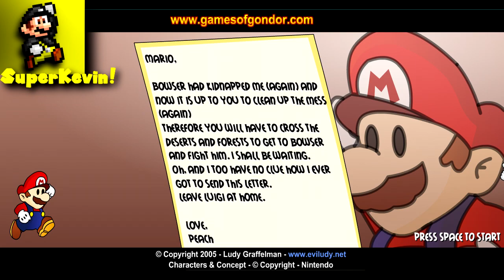Super Mario X: Flash-Game! (Full Gameplay)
What's up 👋 ladies & gentlemen 👨🏻‍✈️👩🏻‍✈️, it's-a-me 🙌 SuperKevinuts! 🤩 And welcome 🤗 back, to a new ✨ video 📼, in which today ☁🍂 ladies & gentlemen, I'm going to present you 😏 another amazing flash-game 🎮 that makes part. of my childhood 🥺, since I used to play ⌨️it the most ⌚ in the 4th grade, before leaving to school 🏫🤬, then coming 🏃‍♂️ back to again 🤩 play it until I win 🏆🥳 & that cool flash-game I'm talking about is called : "Super Mario X". Ok, so, this flash-game was created & published by a man named Ludy Graffelman, back in 2005, which follows the story of our favorite fat plumber, Mario, who once again has to save Princess Peach from King Bowser's dirty hands, by traveling through deserts & forests, according to the letter Mario received from her without having any idea on how did she do it anyway?! And so, Mario adventures in rescuing Princess Peach, by passing through 4 different world, the 1st one being a Grassland world, incorporated with 5 levels, which has lots of Goombas & Koopas as enemies, many many coins waiting to be collected + lots of ?-blocks which contains the following items : Yellow Mushroom (makes you invincible against enemies attacks for 20 seconds) ; Green Mushroom (gives you an extra life,) ; White-Orange Mushroom (gives you extra-protection , when you get hurt by an enemy you won't die from the first hit) & Red-White Mushroom (makes you big & strong). Everytime you beat all the enemies from one level, in order to go to the next one, you'll have to use the pipe located somewhere in this level, but don't forget, you can't use it unless you killed all of them). Moving on, the first boss from this game & from this Grassland world is a giant green Pokey, cactus-like enemies that are typically composed of three to five spherical body segments with a permanent smile on the top segment. This one will just walk across the area where he is & its speed will increase gradually & he'll even start bouncing like a basket-ball, with each spherical body segments you destroy, by jumping from the blocks that are positioned above the ground. The 2nd world is the Forest, which has now as enemies recreated, again, with Adobe Flash, 2 foes from : "Super Mario Bros. 2", these being : Snifits ; bigger Snifits which can be defeated with 2 hits & Fryguy, an Asteroid Monster, impossible to be killed, who'll follow you where you go, while bouncing. The boss that dominates this forest world is a giant Tap-Tap, a metallic, spike-covered enemy from : "Super Mario World 2 : Yoshi's Island", who'll walk slowly in the area & to kill it, you'll have to keep hitting it in the nose, but not higher 'cuz you'll commit suicide, by touching the spikes on its body. The 3rd world is the Desert, which this time has as enemies, recreated of course in Adobe Flash, 2 foes from, again, : "Super Mario Bros. 2" & "Paper Mario", these being : Fryguy & Clubba, lazy Spike soldiers that wield spiked clubs similar in appearance to an ordinary Spike's ball. This world has as leader a giant Clubba, wielding a huge & destructive spiked club, whose speed will increase gradually as much as you inflict damage into it. Th 4th & last world is the Dark Land, where the basic enemies will be once again Koopas & Goombas & the leader of them will be of course Bowser, who if you defeat in his 1st Phase, he'll turn into Giant Bowser & the only way to defeat him is by using that invincible mushroom that's behind him which won't 🙅‍♂️ be easy to obtain. That's all folks! 😏

✨Programs Used 👨🏻‍💻 :
    -Adobe Photoshop CC 2018
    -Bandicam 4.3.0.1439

✨Credits 🙏 :
Game created by Ludy Graffelman! 🤩

✨Video realized by 🙌🎞️ : @kevinurbanovici